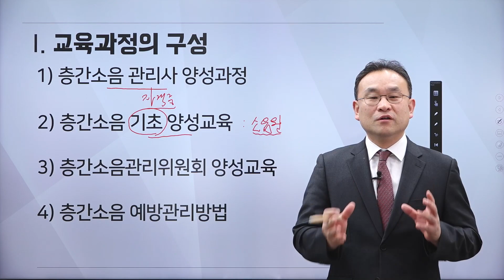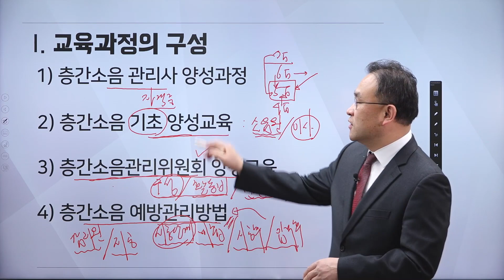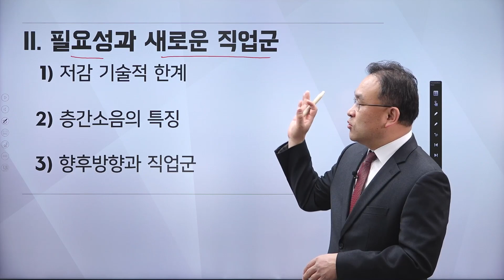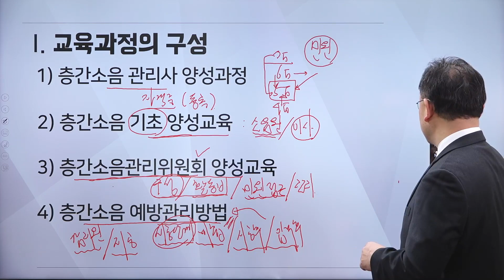층간소음 교육영상 미리보기